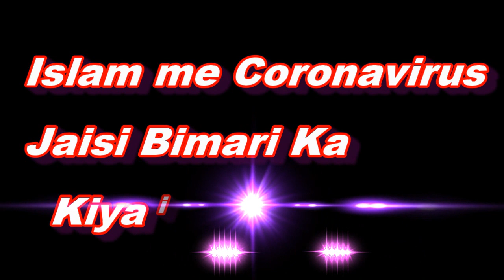Quran mein Coronavirus Jaisi Bimari ki Kiya Hidayaat hain By Sheikh Waseem Ahmad Sanabili Riyazi